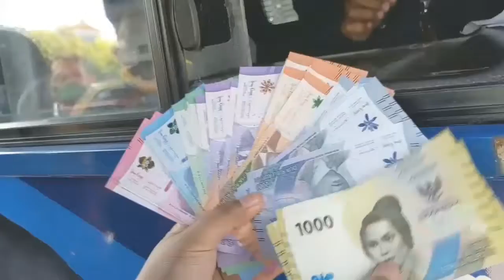ANTREAN PANJANG RATUSAN WARGA ANTUSIAS TUKAR UANG BARU 2022